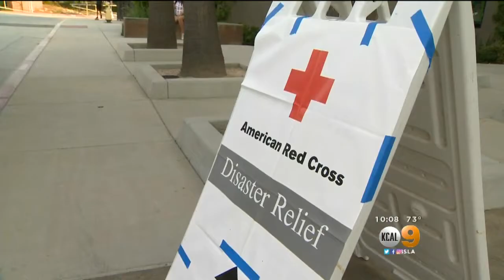Crews Battle Fire Near Beaumont That Authorities Believe Was Human-Caused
All evacuation orders were lifted by 10 p.m. Andrea Fujii reports.